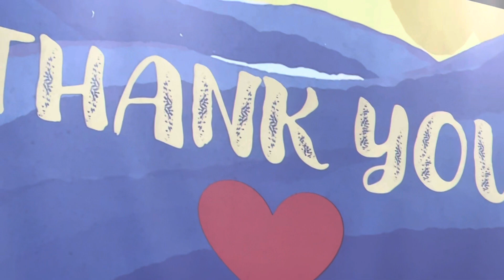Rara & Rizqy Konsert Akhir Tahun | Tadika